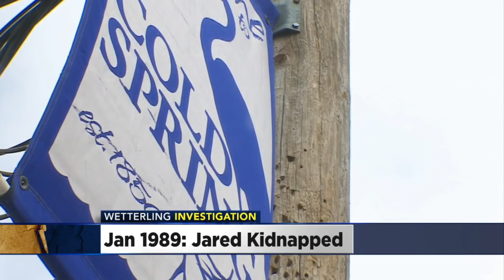A Timeline In The Jacob Wetterling Abduction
As Danny Heinrich appears in federal court, WCCO takes a look at the timeline in the disappearance of Jacob Wetterling, Ali Lucia and Kim Johnson report (1:06). WCCO 4 News At Noon – Sept. 6, 2016